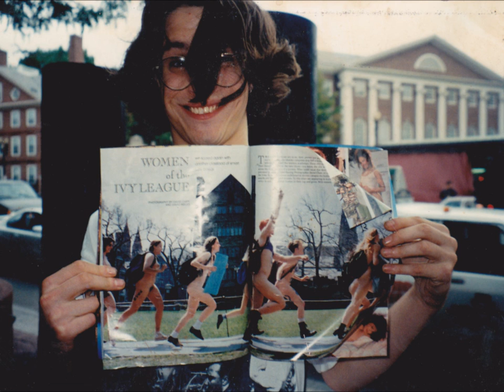Buffalo Springfield" Performed by The Ethnixs Band John Kenney Video For What Its Worth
Song By Buffalo Springfield" Performed by The Ethnixs Vocals & Acoustic Guitar.John Kenney. Tom on Bass' Jack Kingsley ' lead guitar. Jim Moran Electric Guitar. recorded music tracks by Jim Moran.